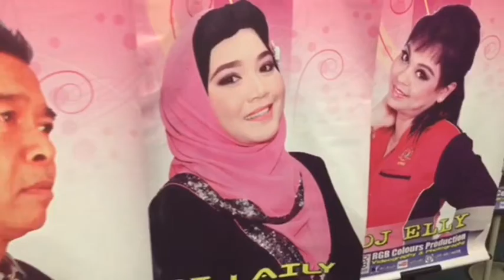Reena Nicky Di Station MutiaraFM bersama DJ YY Ewah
Interview Di konti